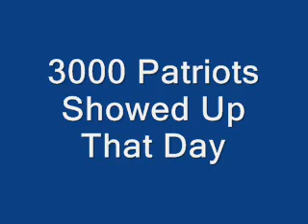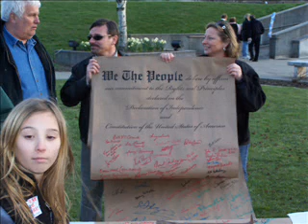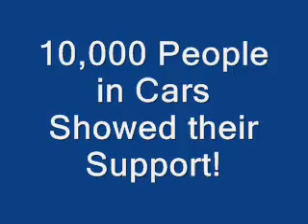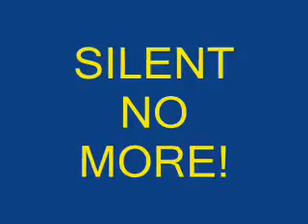This is America... Spirit of 1776!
3000 Patriots gathered to exercise their constitutional rights on April 15th on Long Island. More than 10,000 people passed in cars.